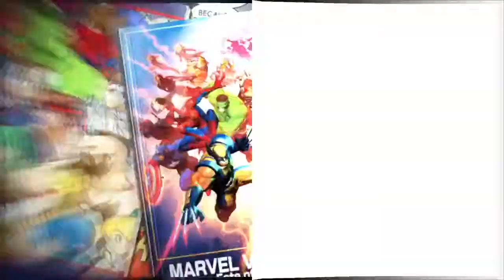"Captain America" Arcade Mode|ULTIMATE MARVEL VS. CAPCOM 3